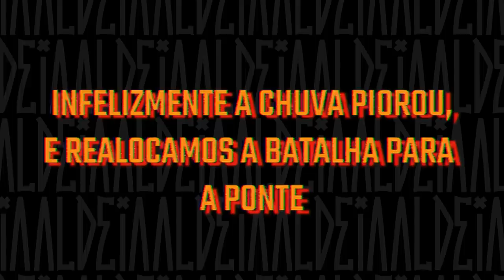Samurai e Nego Drama x NG e Osama | 183ª Batalha da Aldeia | EDIÇÃO DE DUPLAS| Barueri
⚠ CORRE PRA ASSISTIR BYE BYE ! ⚠

Salve galera, a edição 183 da Batalha da Aldeia aconteceu  em um dia super chuvoso, por conta disso tivemos que realocar a batalha para o viaduto no final da primeira fase. Com a chuva intensa era possível a cobertura e uso dos equipamentos de áudio.
Mesmo com os imprevistos a edição foi linda e contou com a premiação de 3 MIL REAIS  cedidos pelo Spinardi do Damassaclan.